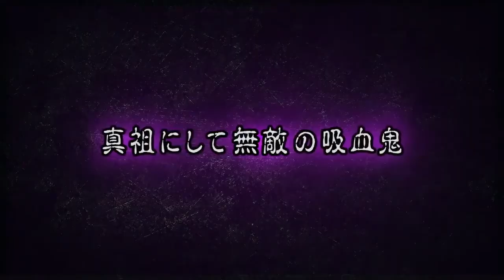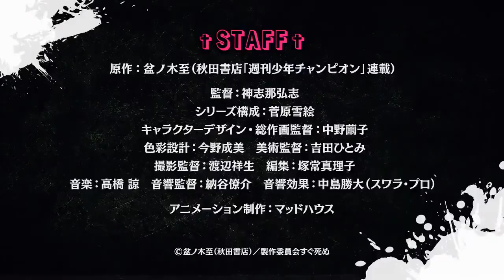The Vampire Dies In No Time - Official Trailer (2021) | Anime Switch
INTRO -
The Vampire Dies in No Time (吸血鬼すぐ死ぬ,) is a Japanese manga series by Itaru Bonnoki. It has been serialized in Akita Shoten's shōnen manga magazine Weekly Shōnen Champion since June 2015 and has been collected in seventeen tankōbon volumes. An anime television series adaptation by Madhouse is set to premiere in October 2021.

SYNOPSIS -
Vampires are said to have many weaknesses such as garlic, crosses, and sunlight. Game-loving vampire lord Draluc just so happens to be weak to... everything. He dies, turning into a pile of ash, at the slightest shock.

After Vampire Hunter Ronaldo learned of a castle inhabited by a vampire rumoured to have kidnapped a kid, he went there intending to take the devil down. However, the vampire turned out to be Draluc, a wimp who keeps turning into ash at the smallest things. Moreover, the kid wasn't being held captive—he was just using the "haunted house" as his personal playground!

When his castle is destroyed, Draluc moves into Ronaldo's office, much to the other's chagrin. Despite their differences, they must try to work together to defend themselves from rogue vampires, Ronaldo's murderous editor, investigators, and more—with Draluc dying continuously along the way.

INFO -
Premier: Fall 2021
Producers: Frontier Works
Studios: Madhouse
Genres: Comedy, Supernatural, Vampire, Shounen